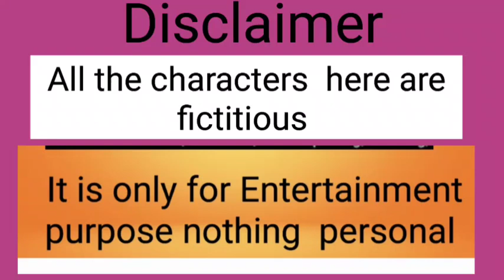just pray for her| insta back | খেয়ে ছে আমাদের পিঙ্কির মেয়ে@PassionwithAP